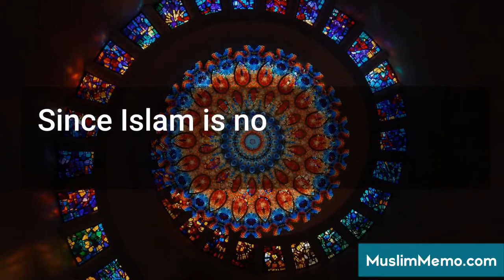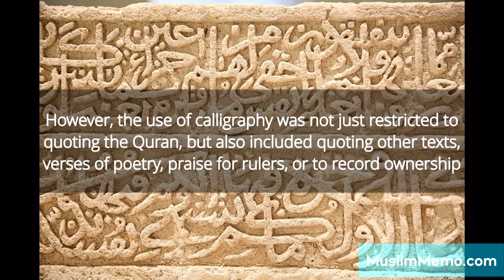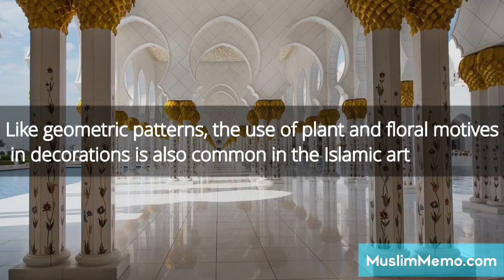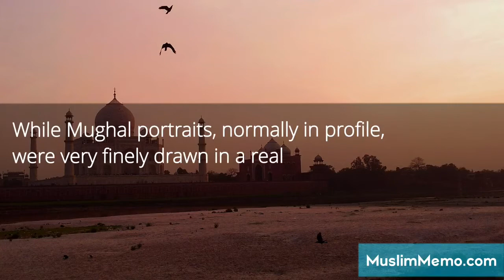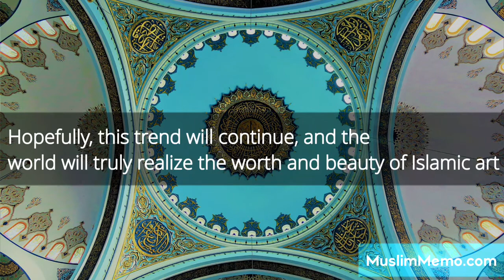An Introduction To Islamic Art - History Explained in Five Minutes!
Islamic art witnessed a whole range of variations across different regions and periods in which it developed, yet it remarkably retained an intrinsic quality and unique identity. These unifying and identifying characteristics of the Islamic art are embodiments of the essence of Islam which is considered not just a religion but a way of life, serving as a cohesive force uniting its ethnically and culturally diverse followers.